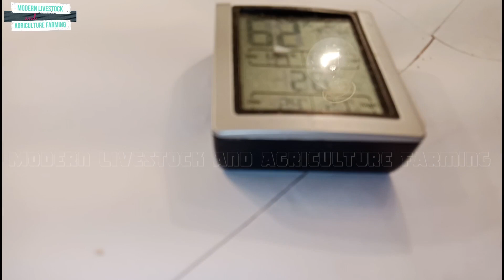Black Australorp Or RIR Chuzo Ke 1st Hatching | Pure Rhode Island Ireland and Australorp Hatching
Alhamdulillah Meri Pehli 100% Pure Black Australorp or RIR K Chuzo Ke Hatching